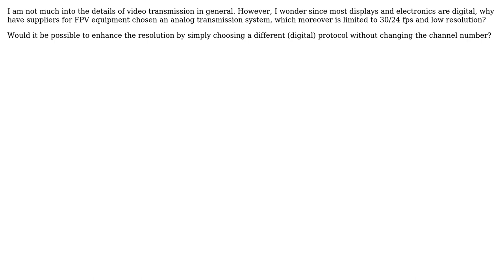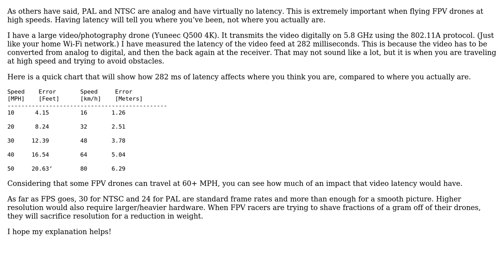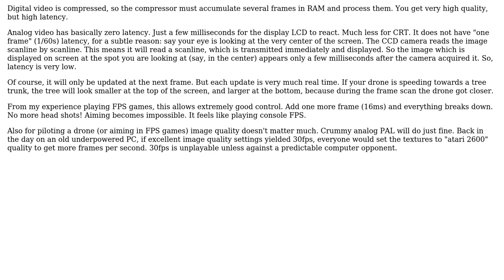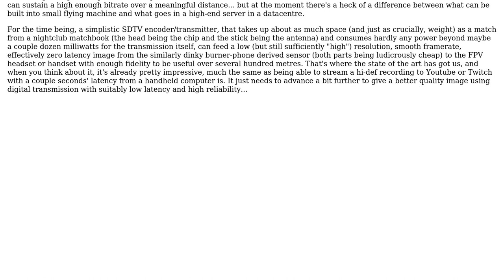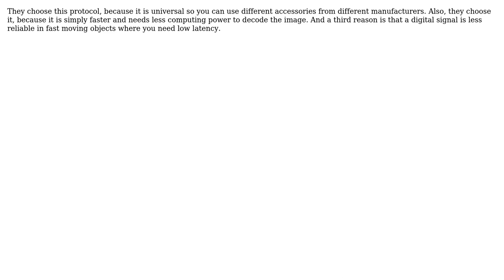Why do most FPV 5.8 GHz video transmitters use PAL or NTSC? (4 Solutions!!)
Why do most FPV 5.8 GHz video transmitters use PAL or NTSC?